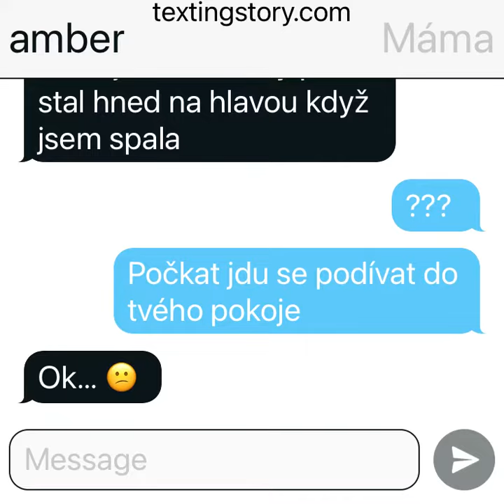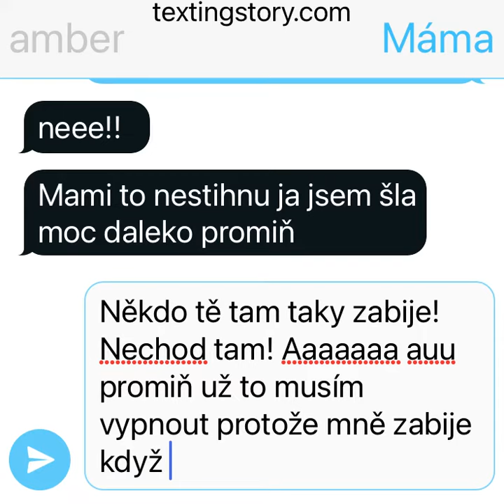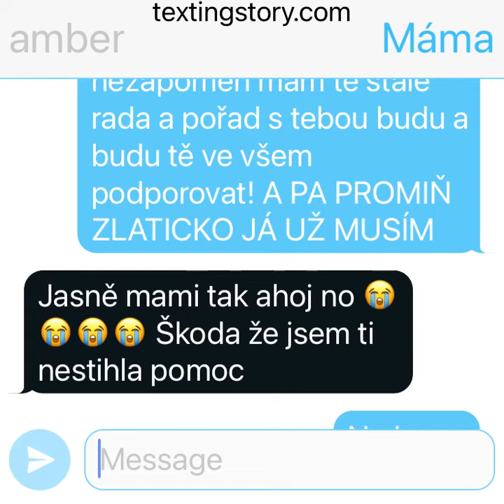Texting story hroznej případ